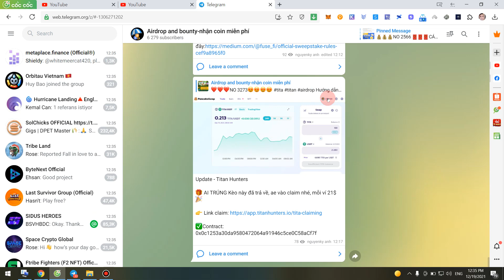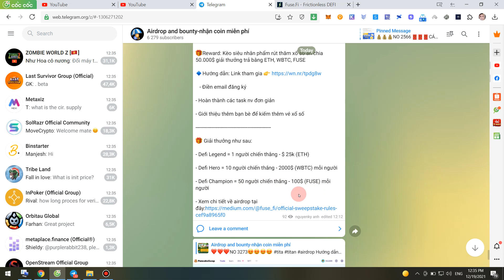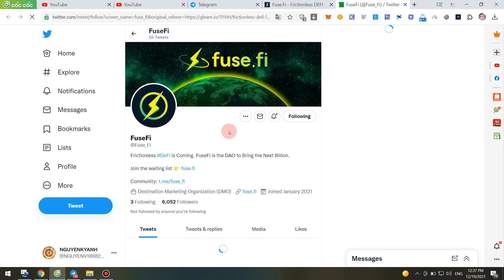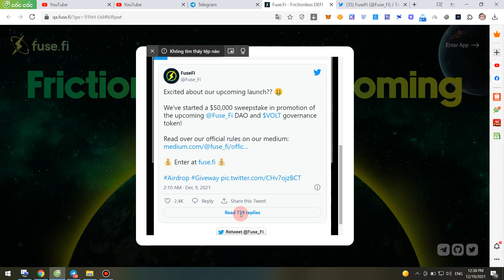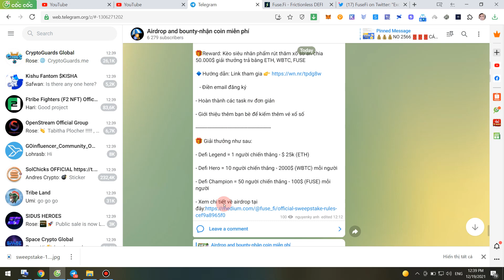Kèo siêu nhân phẩm rút thăm xổ số ăn chia 50.000$ giải thưởng trả bằng ETH, WBTC, FUSE